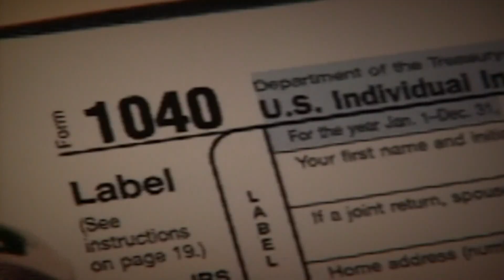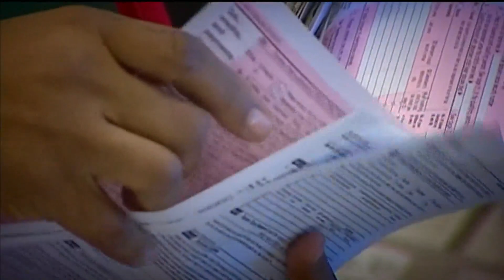How the expanded child tax credit will work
The expansion of the child tax credit means more money for most families with children and checks that could come monthly.